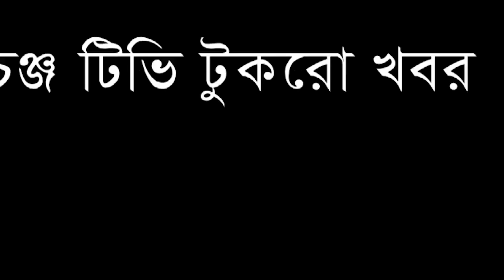সৌদি আরবে মসজিদে ইফতার নিষিদ্ধ !@Changetvpress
সৌদি আরবে মসজিদে ইফতার নিষিদ্ধ ! টুকরো খবর | @Changetvpress

Our unique platforms are:

Youtube.com/changetvpress